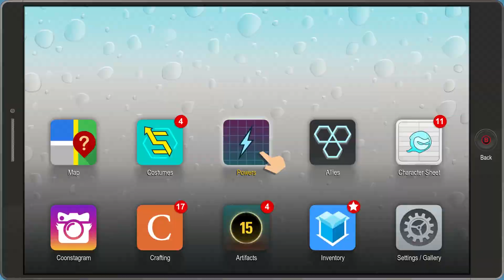South Park: The Fractured But Whole: ONE HELLUVA FIGHT - Ep. 10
Who's baby is this? Did they bring this baby?